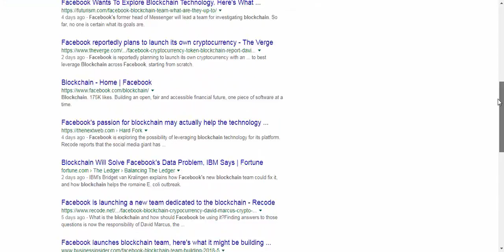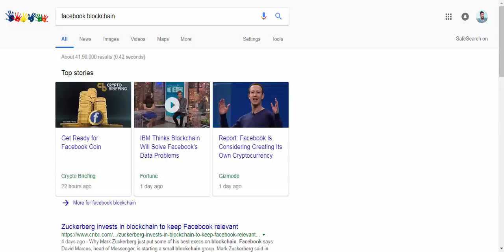Facebook And Blockchain